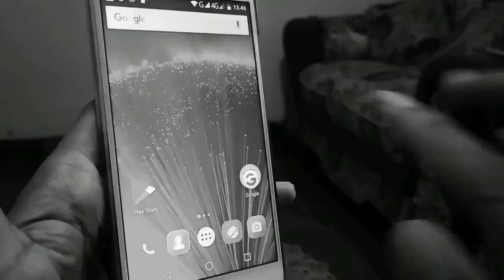Inilah 26 Modifikasi Honda Jazz Paling Keren 2021 // Jazz Modifikasi Godaan Lelaki